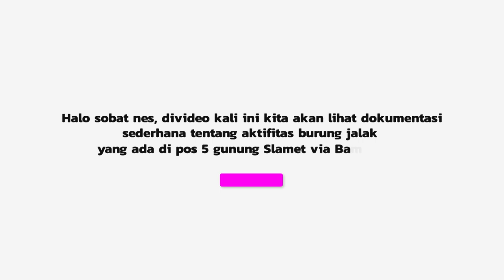BURUNG JALAK MAKAN SAMPAH SISA PENDAKI || BIRDS, EAT WASTE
Halo sobat nes, ini adalah video dokumentasi burung jalak di gunung slamet via bambangan, burung ini sangat terkenal ramah sekali dengan para manusia yang ada disana lho sampai2 dia ngk takuta akan keberadaan kita. keren dan bagus burung-burung jalak ini tapi yang agak mirisnya mereka makan sampah2 dari sisa para pendaki. tp untungnya sampah yang dimakan sampah organik dari pendaki yang buang sembarangan. ya walaupun sampah organik tp ada sedikit kemirisan ya hehehe. yuk lah sobat para pendaki jangan buang sampah sembarangan di gunung ya, terutama sampah non organik. itu sangat dilarang keras dan sangat dikecam jika ada yang buang sampah seperti plastik, botol, tissue basah dll yang tidak bisa di daur ulang.